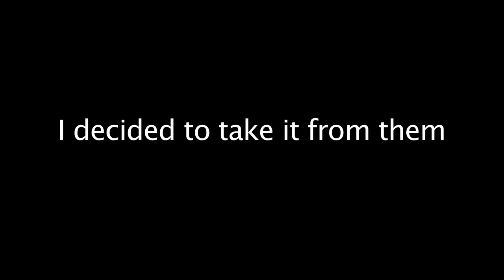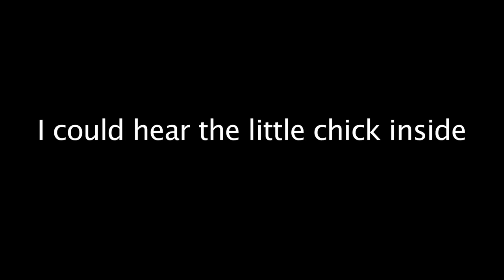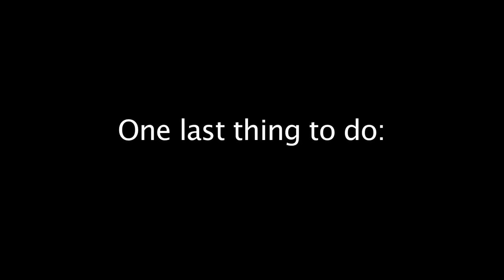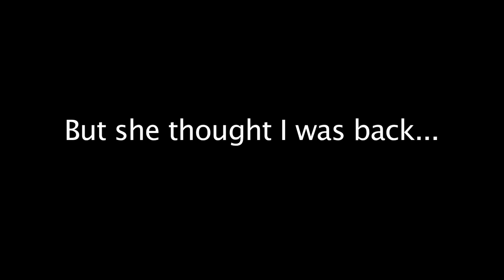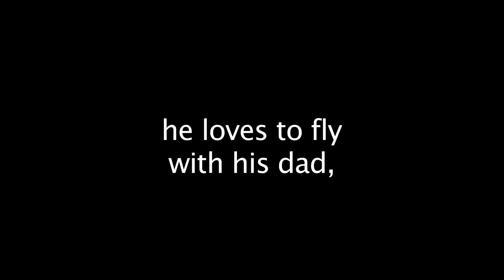Pigeon attack!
Pigeon defends her nest with her life. And I was only trying to help.